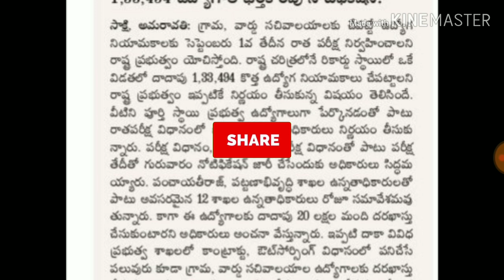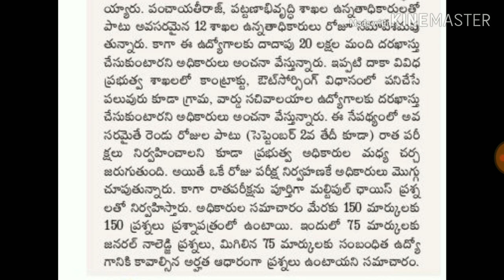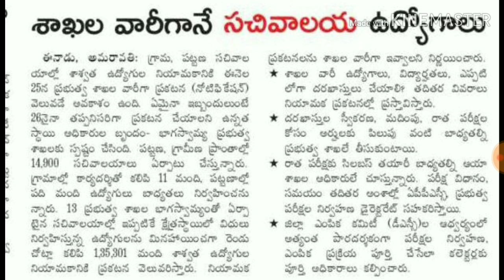గ్రామ వార్డు సచివాలయాల నోటిఫికేషన్ రేపు విడుదల / AP Grama Sachivalyam Notification /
This video explains Grama sachivalyam notification details in telugu language.